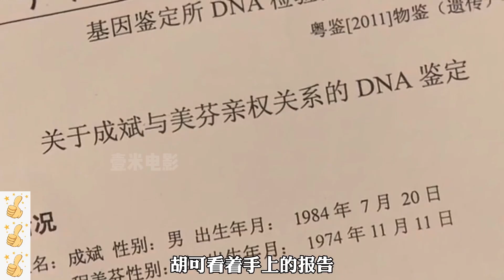男人熬死岳父性情大变，欺负岳母家暴妻子，最终被一刀杀，普法剧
懸疑片 電視劇 | 男人熬死岳父性情大变，欺负岳母家暴妻子，最终被一刀杀，普法剧